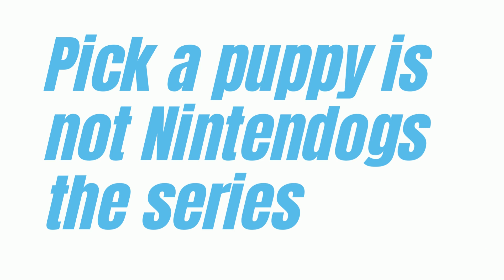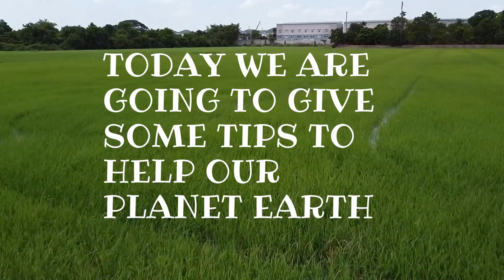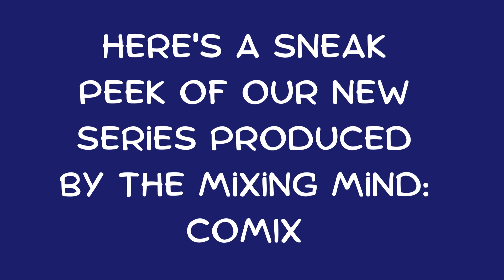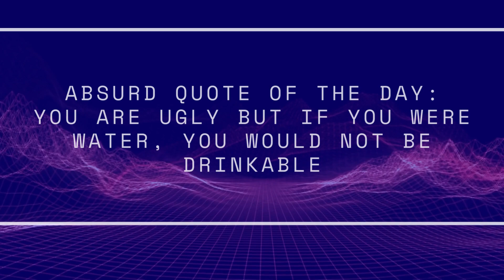What if Nintendo had a channel with The Mixing Mind? (April 23, 2022) | The bumpers never seen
Another episode with more bumpers
Music: Caviicape 1 hour of jazz from mario & other nintendo games and Still Dre Instrumental by Dr Dre and Snopp Dog  || The Mixing Mind Productions